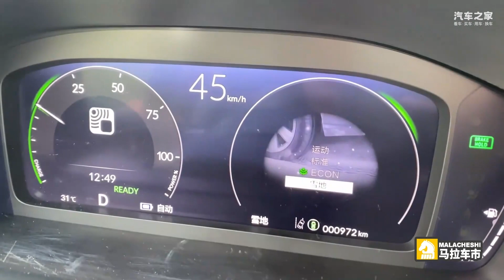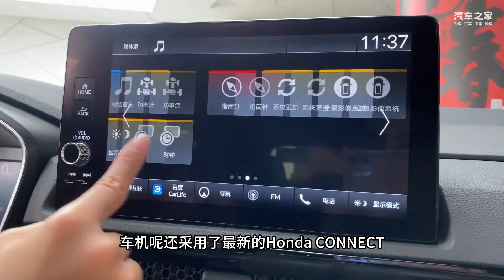全面“发电”？试驾皓影e:HEV/PHEV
在新能源的趋势下，不仅纯电车卷，混动车也卷，广汽本田接连推出了多款插混车型，不断加速电动化的布局，而这次推出的全新一代皓影e:PHEV&e:HEV能否让我们眼前一亮？我们一起去看看吧